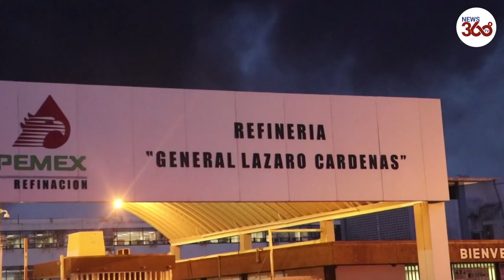Explosion at Veracruz oil refinery in Mexico leaves several injured | News 360 Tv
A fire broke out at the Lazaro Cardenas oil refinery in the southeastern Mexican city of Minatitlan in Veracruz state on Wednesday following an explosion.

At least seven people reportedly suffered minor injuries in the aftermath as hundreds of workers were evacuated from the area including some locals living near the refinery.

Smoke and flames were seen billowing out of the Pemex-run facility as emergency crews arrived at the scene to bring the situation under control.

"It is important that the rescue workers remain alert and are not exposed to smoke," said Luis Castro, the regional coordinator of Civil Protection in Veracruz state.

The cause of the fire is currently being investigated.